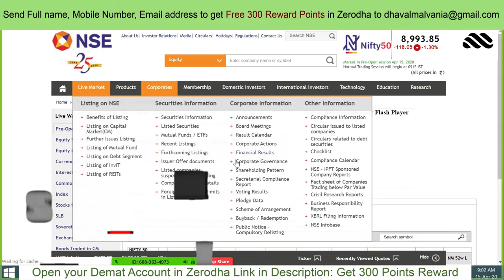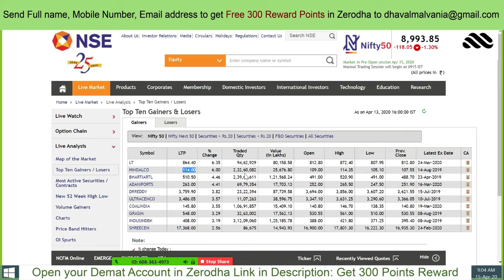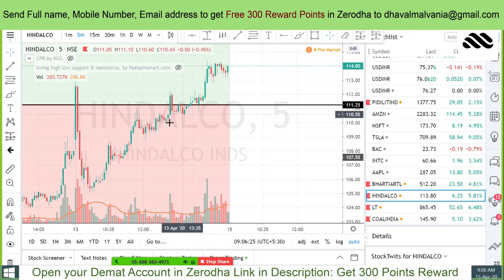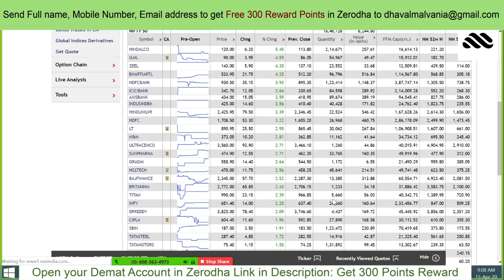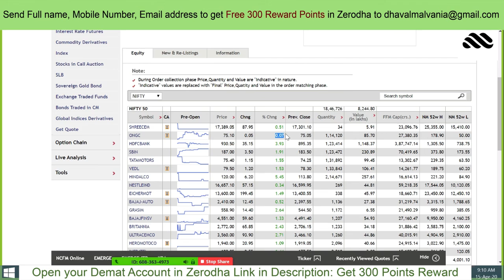Preopen Market Today 16-04-2020 Dhaval Malvania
In Today's Video we HAVE 39 DECLINE STOCKS SO MARKET LIKELY TO OPEN GAP DOWN AND WE WILL CONSIDER SELLING THE STOCKS.